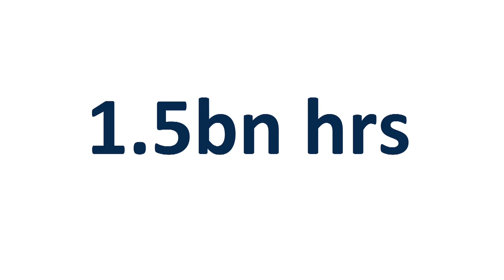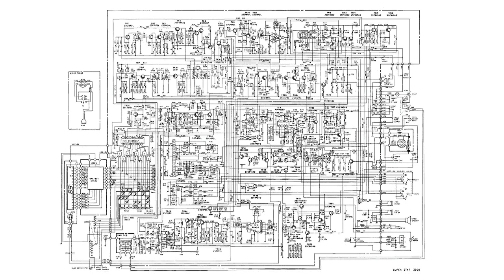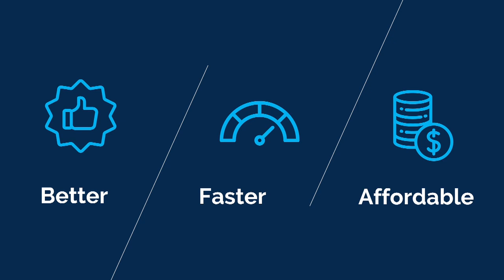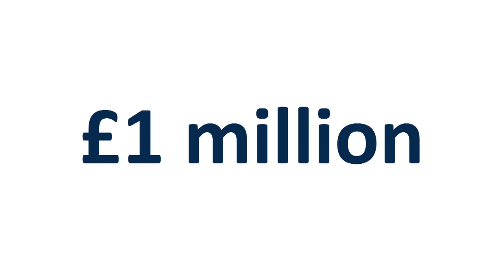Circuit Mind - EUR10 Demo Day